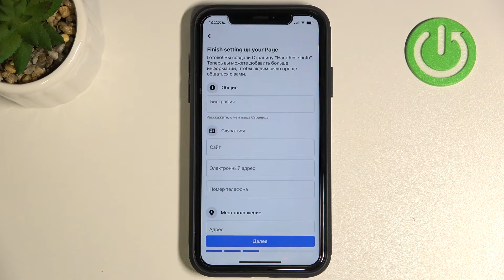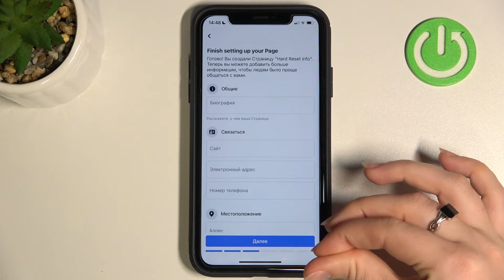Как создать страницу на Facebook? / Создаём страницу на Facebook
Не можете сод=здать страницу на Facebook. Мы поможем вам в этом непростом вопросе. Сегодня мы покажем вам, как правильно создать страницу на Facebook, чтобы данный вопрос больше не доставлял вам никаких неприятностей.

Как создать нову. страницу на Facebook? Как зарегистрироваться на Facebook? Как пройти регистрацию на Facebook? Где создаётся новый аккаунт на Facebook? Можно ли создать новый аккаунт на Facebook?